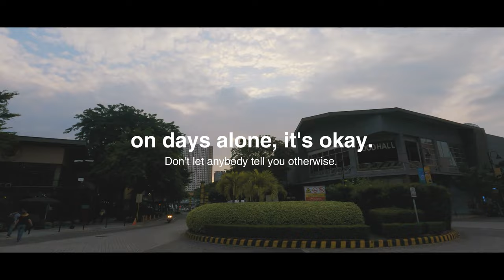ON DAYS ALONE | silent vlog, walking around the park, spending some alone time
Have you ever been anxious on days alone? news flash. You don't have to. Chill out and spend some alone time. Ya'll need that!